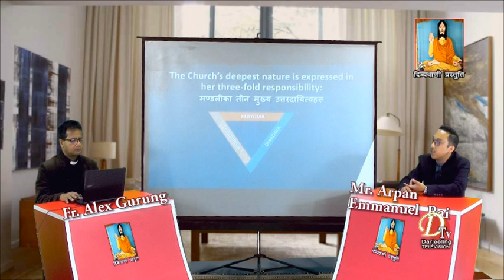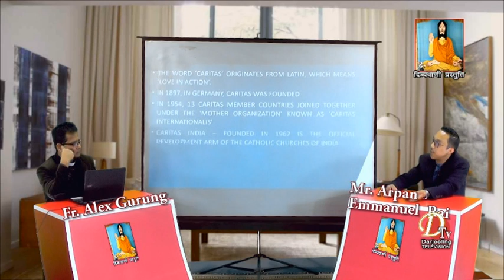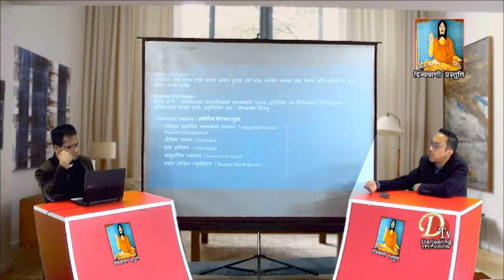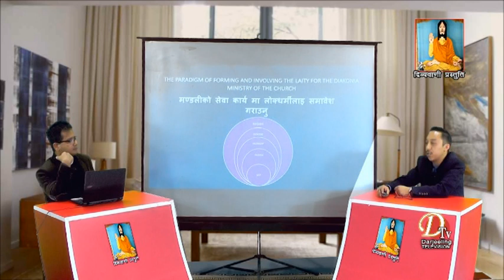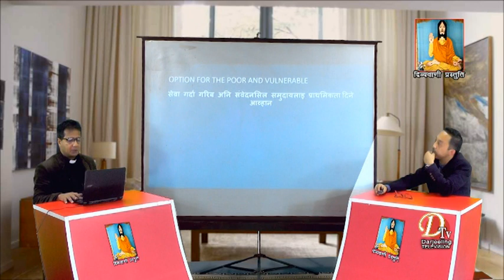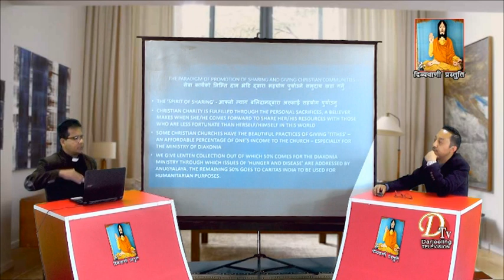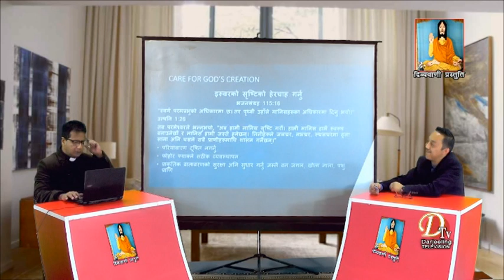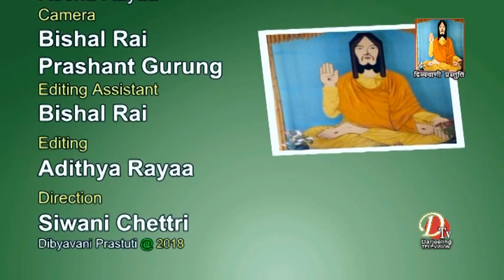Interview on DIakonia and the Church with Mr. Arpan Emmanuel Rai. Director of Anugyalaya DSSS.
Anugyalaya the Social Service wing of the Diocese of Darjeeling renders its service of social development and joins in the Caritas International as a part of our Diocesan Unit.